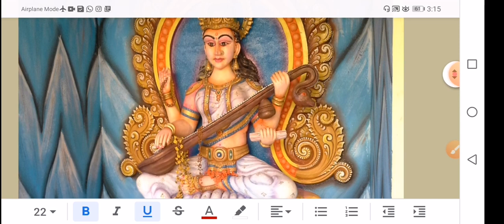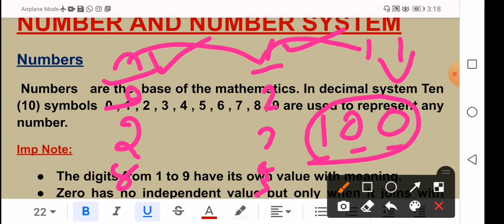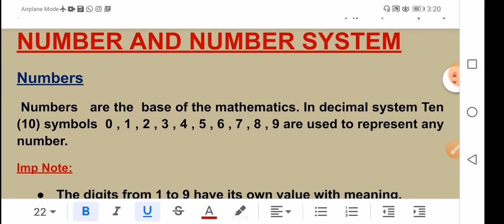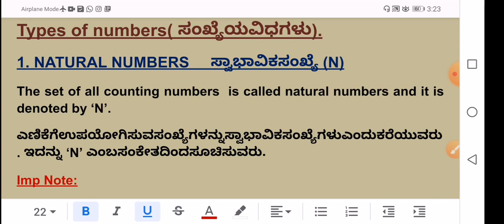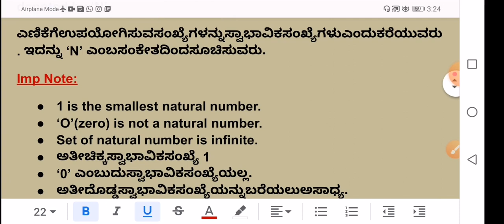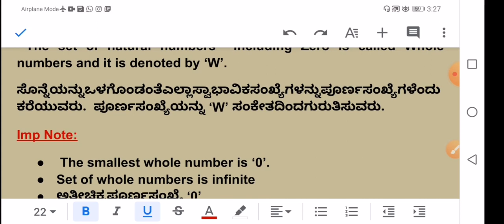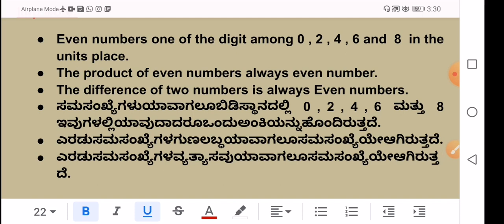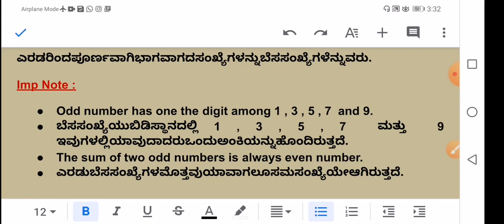7th std Number and Number system part - 1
Mohan kumar s
Asst Teacher
Jnanodaya school kudige
Kodagu dist